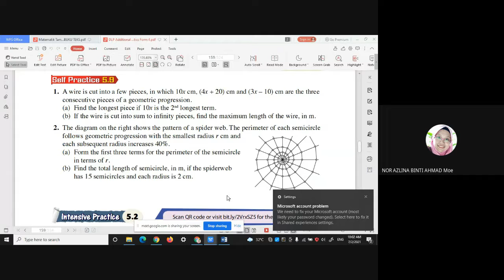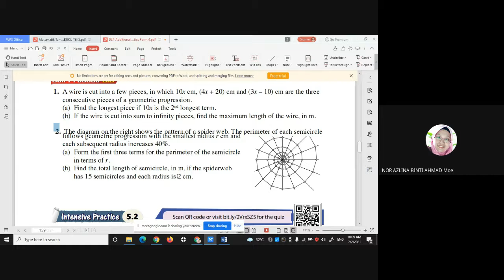ADDITIONAL MATHEMATICS FORM 4 : CHAPTER 5 (PROGRESSIONS)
5.2) GEOMETRIC PROGRESSIONS
TEXT BOOK
SELF EXERCISE 5.9
NO 2 (PAGE 149)